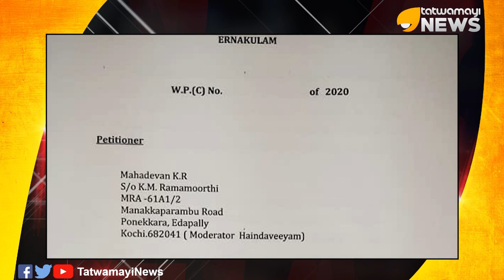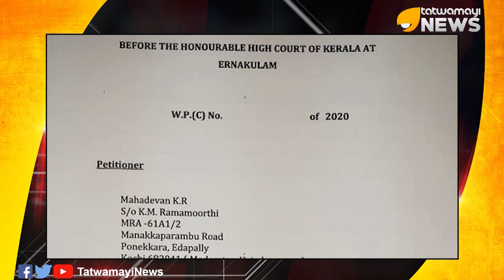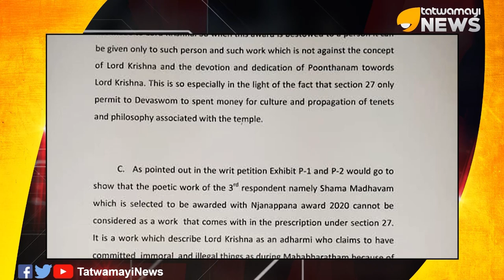കൃഷ്ണനെ നിന്ദിച്ചാൽ ഭക്തർ പൊറുക്കില്ല...ഇനി കോടതിയിൽ കാണാം...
ശ്യാമമാധവം എന്ന കൃതിയിലൂടെ ശ്രീകൃഷ്ണ നിന്ദ നടത്തിയ കവി കെ പ്രഭാവർമയ്ക്ക് പൂന്താനം പുരസ്കാരം നൽകുന്നതിനെതിരെ ഹൈന്ദവീയം ഫൌണ്ടേഷൻ കോടതിയിൽ...